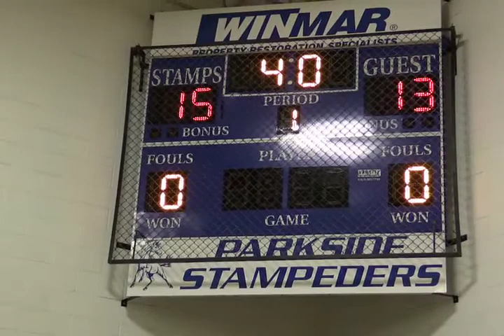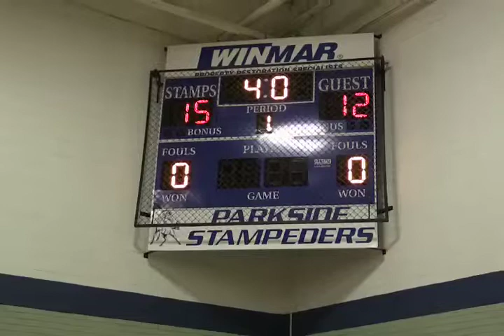2019 St. Thomas Men's League 3-PT Shootout Final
Brent Lale (15 pts), Steve Barton (13)  David Lale (12)